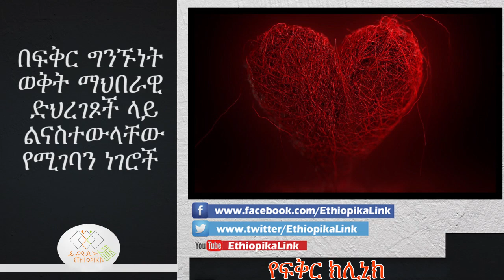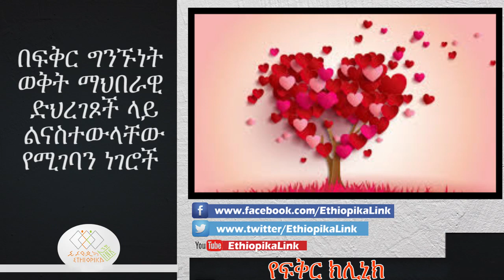social media and relationships